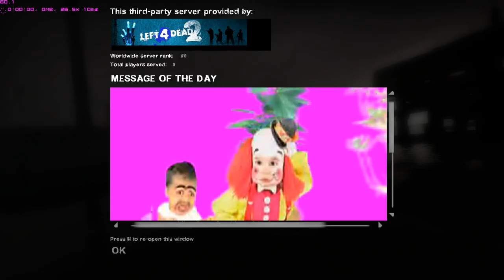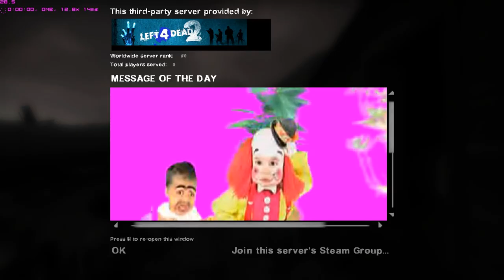Left 4 Dead 2 - Goon 4 Dead Walking Dead Night - Blood Tracks Versus Again